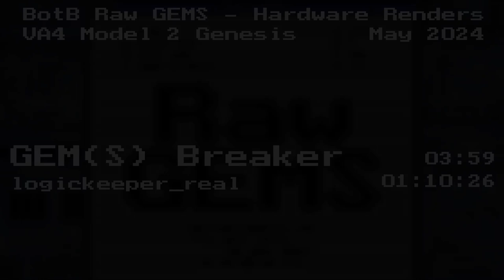BotB Raw GEMS - Hardware Recordings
This comp was my idea, and while I didn't get my entry done in time, I'm happy to see so many fantastic entries!

Note: for some reason the ROM builder I use messes with sample pitch slightly. So if you hear some out-of-tune samples that's probably why. Nothing I can do, unfortunately.

Additional notes are placed at the bottom of the screen where applicable.